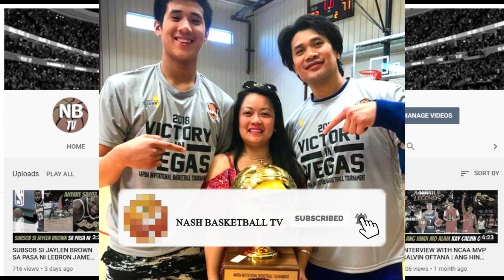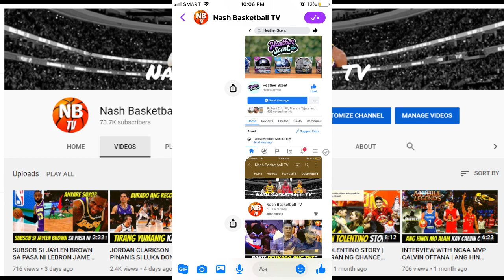INTERVIEW WITH LOWELL BRIONES JR. TOGETHER WITH HIS DAD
Lowell Briones was a former PBA and MBA superstar, while Chicco Briones is a rising star in the US. Panuorin at kilalanin sila dito sa The Last 2 Minutes Podcast. Malaki ang tsansa na si Chicco ay mapapasama sa Gilas Pilipinas sa mga susunod na panahon.

Credits to Last 2 Minutes Podcast

*Grand Prize - 1 Original Nike Rubber Shoes
*Consolation Prize - 2 NBA Jerseys

Mechanics:
Step 1 – Mag-like at follow sa Facebook page na Heather Scent. Tapos screenshot mo idol.
Step 3 – Paki send ang dalawang screenshots sa ating facebook page messenger na Nash Basketball TV.

Reminder:
Importanteng sundin at gawin ang 3 steps para magkaroon ng legit entry. Patuloy na sumuporta sa ating channel para sa mas malaki at marami pang pa-premyo.

Welcome to Nash Basketball TV mga IDOL!

Watch out for more basketball news, stories and updates

lowell briones jr.
lowell briones jr. highlights